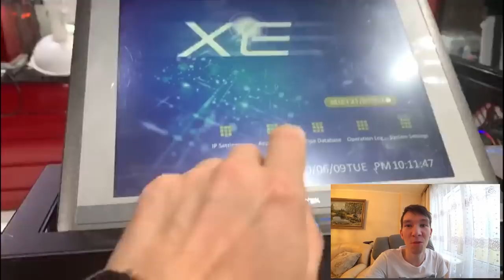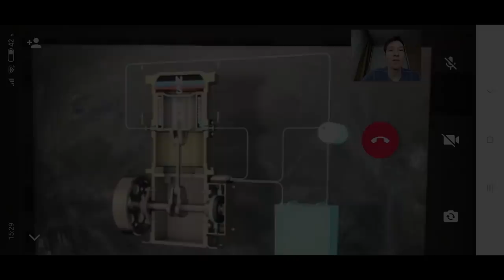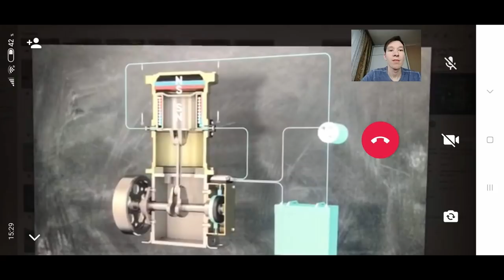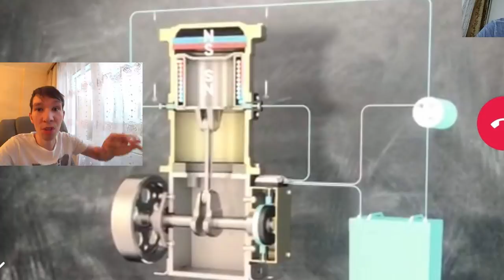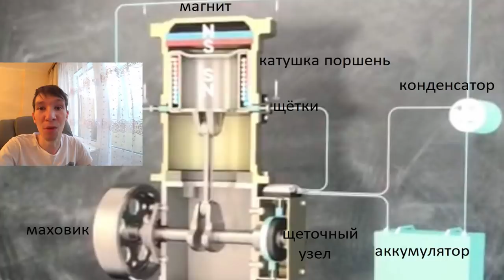СВОБОДНАЯ ЭНЕРГИЯ - СЕКРЕТ МАГНИТНОГО ГЕНЕРАТОРА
Бесплатная энергия и как её получить! В видео генератор работает сам на себя в самозапите! Без топливный генератор свободной энергии!
Раскрываю тайну генератора свободной энергии!
Важные видео для постройке бтг генератора и получения бесплатной электроэнергии(бесплатное электричество)